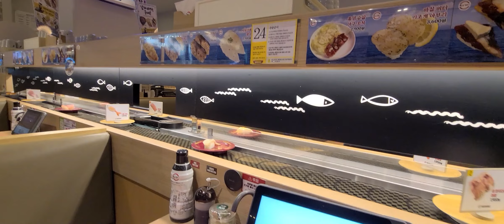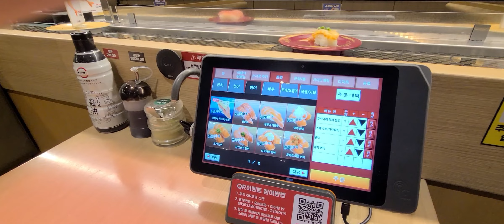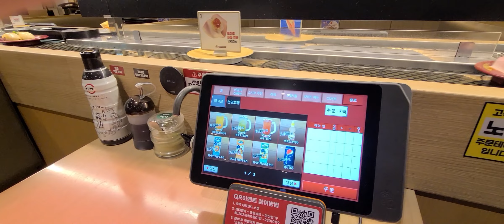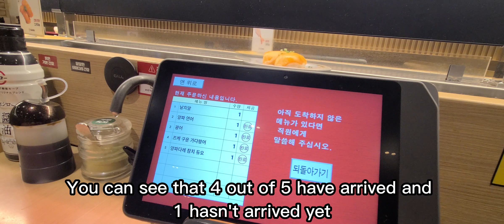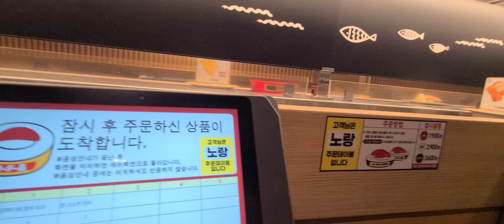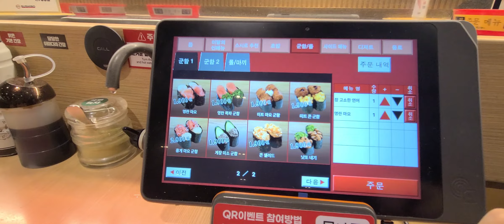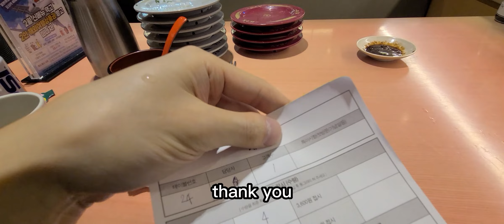싸고 맛있는 회전초밥집/스시로